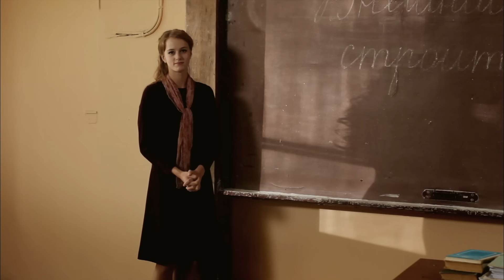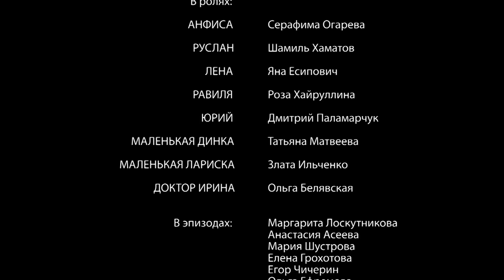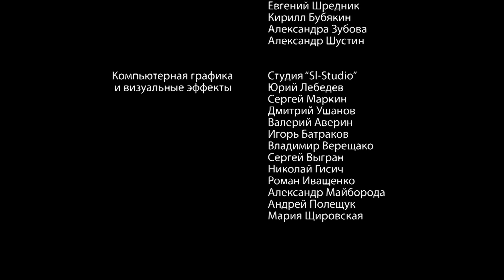Пятая группа крови. Серия 4. Криминальная Мелодрама.Лучшие Сериалы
ПЯТАЯ ГРУППА КРОВИ. Мелодрама

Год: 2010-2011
Страна: Россия
Режиссер: Александр Горновский
Сценарист: Эльмира Блинова
Оператор: Иван Поморин
Композитор: Максим Кошеваров
Художник: Рафаэль Мурзабеков
Продюсер: Ада Ставиская
Актеры: Анастасия Сметанина, Игорь Лизенгевич, Анна Арефьева, Серафима Огарёва, Шамиль Хаматов, Яна Есипович, Дмитрий Паламарчук, Роза Хайруллина, Тамара Абросимова, Людмила Моторная, Наталья Акимова, Ольга Белявская, Роман Ладнев, Елена Радевич, Диана Малиновская, Аделина Любская, Олеся Бережная, Степан Бекетов, Сергей Алимпиев, Кира Крейлис-Петрова, Александр Нестеров (II), Юлия Дейнега, Александр Большаков, Филипп Дьячков, Антон Васильев, Михаил Трясоруков, Валентин Савельев, Татьяна Воротникова, Фёдор Лавров, Алёна Шайтарова, Валентина Савчук, Дмитрий Мазуров, Анна Штейн, Виталий Куклин, Виктор Выбриенко, Елена Маркина, Кирилл Куклин, Андрей Бабенко, Андрей Лёвин, Алёна Артёмова, Нодар Джанелидзе, Руслан Барабанов, Антон Денисов, Василий Рукша, Наталья Зыбенкова, Мария Шустрова
Производство: ООО "Студия "Панорама", ООО "Форвард-Фильм"
Премьера: 17 января 2011 (Россия-1)
Cерий: 16
Жанр: мелодрама
Места съемок: Санкт-Петербург, Кронштадт, Зеленогорск, Сланцы, Кингиссеп, Юкки

Начало многосерийной эпопее "Пятая группа крови" было положено в середине шестидесятых годов прошлого века, когда главные герои этой истории Руслан и Анфиса даже не подозревали, что скоро в их жизни произойдут большие перемены, и у них на свет появится дочь по имени Динка, которой суждено вырасти и превратиться в очень неординарного сильного человека. На долю её выпадет немало испытаний. Все они – встречи и расставания с близкими людьми, рождение собственных детей, поиск настоящего счастья станут сюжетом для захватывающего житейского романа, действие заключительных сцен которого происходит в наши дни.